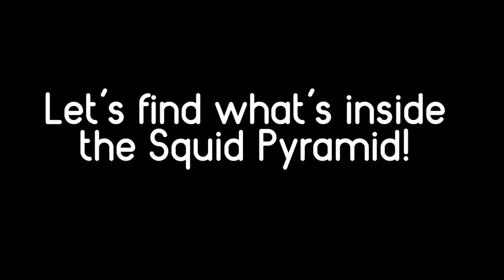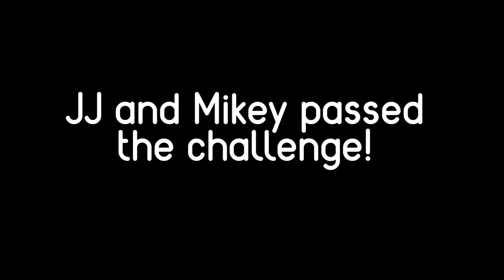JJ and Mikey Family Security House vs Zombie Girls in Minecraft - Maizen Mizen JJ Mikey